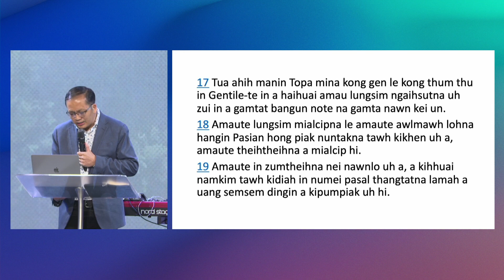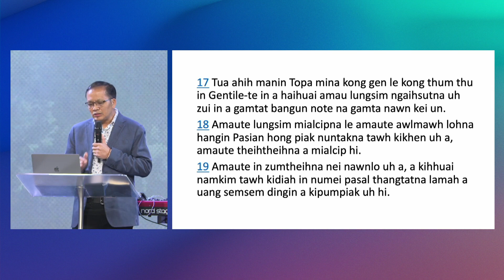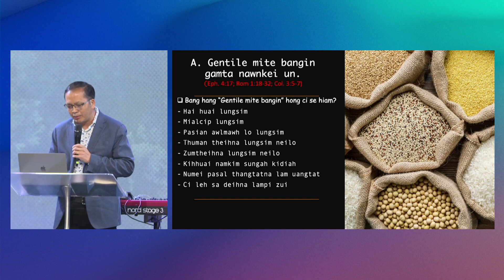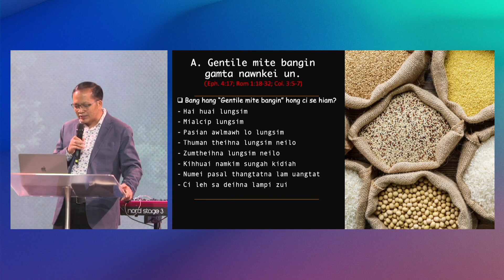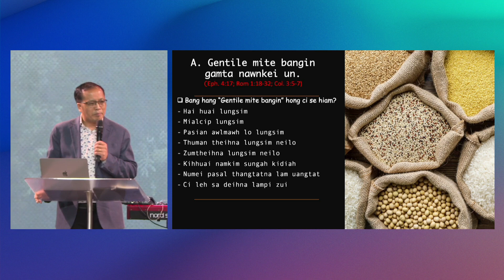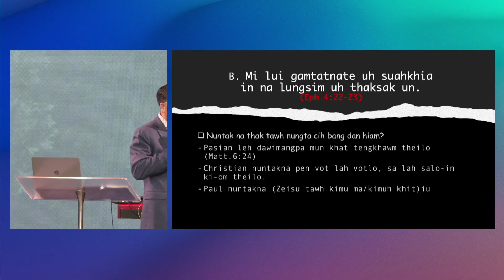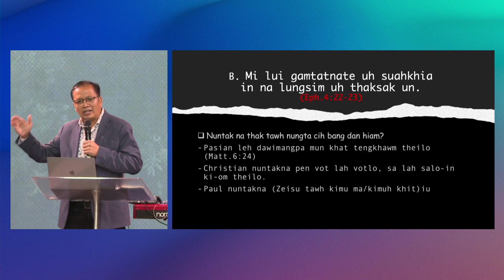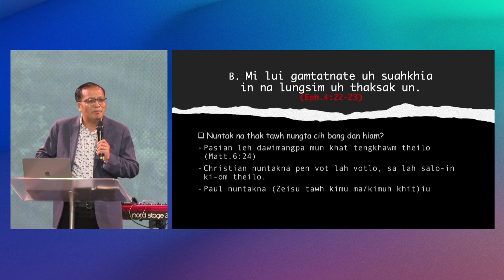Bible Study "Nuntakna Tui leh Nuntakna Thak" | Pastor Mangpi (6-4-2023)